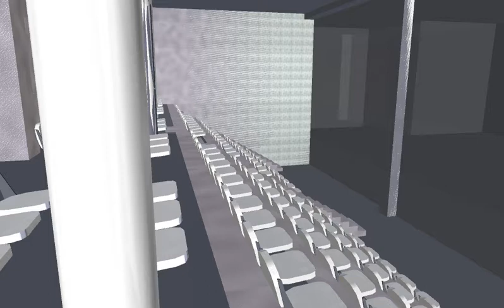Auditorium Animation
Auditorium animation for George Brown College's class.